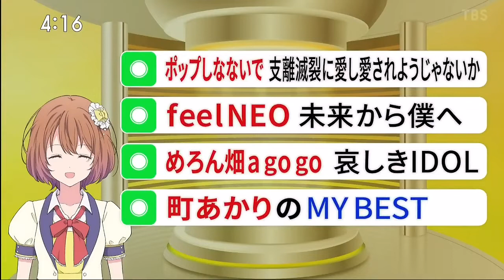【22 1 22 めろん畑a go go 知世千世】開運音楽堂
“THE IDOL FROM OUTERSPACE!!"
はるか銀河の彼方、
めろんの星からやってきた
とってもキュートでいたずら好きなアイドル!!
彼女たちの行くところ、いつでもはちゃめちゃ大騒動!?
謎に包まれた彼女たちのひみつを1つだけ明かそう!
『レザーのマスクはオーダーメイドだ!!』
チープでゴージャス?
スリルとサスペンス?
ヒーローなのにカッコ悪い?!
その正体は…

サイドキックなヒーローアイドル
めろん畑a go go!!
中村ソゼ、琉陀瓶ルン、崎村ゆふぃ、あみのころみ、知世千世